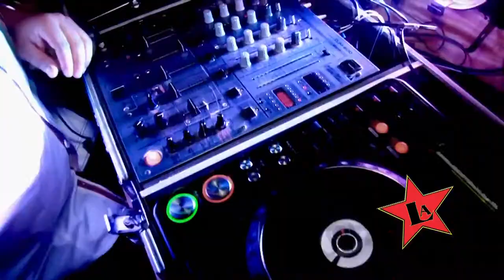Bruno Valente - Muevelo LOS ALTOS BOOTS presenta